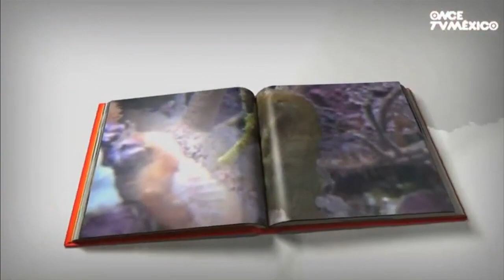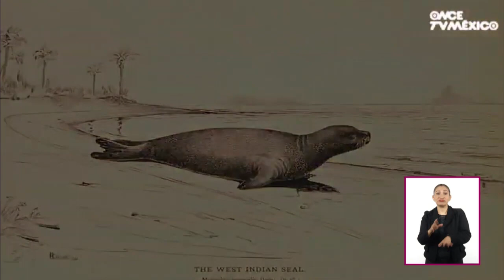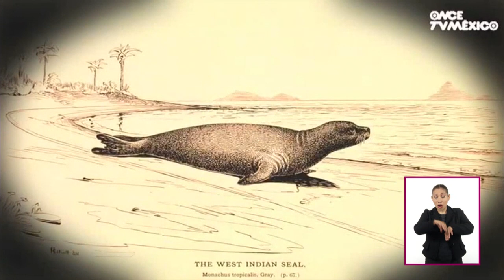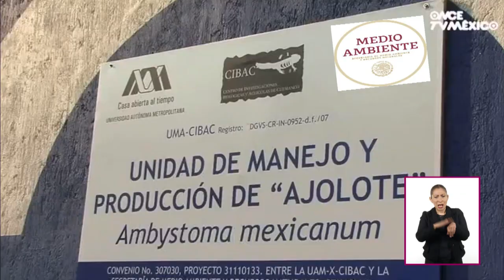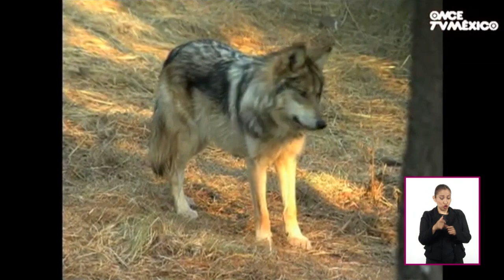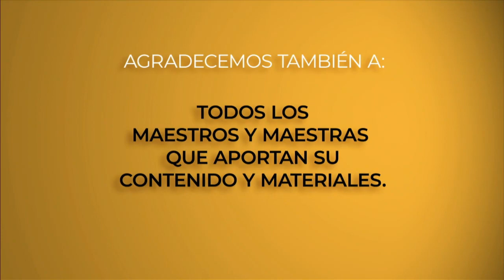Verano divertido - Lunes 29 junio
Al rescate de las especies